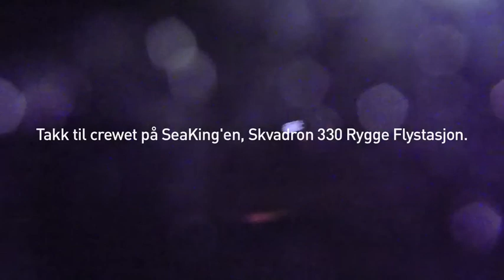redningsselskapet_helipickup.m4v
Redningsselskapet - RS Sundt - Helipickup